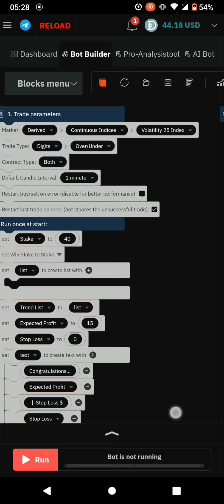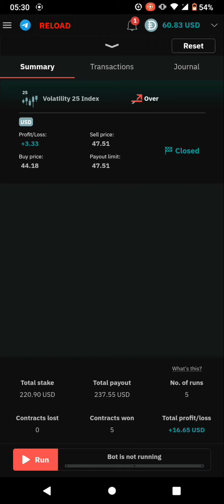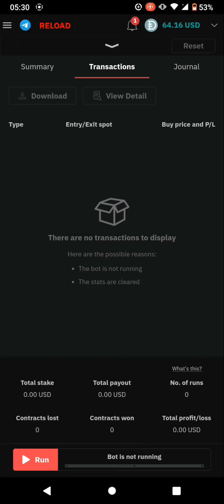August 27, 2024